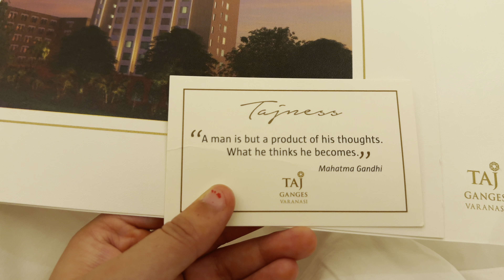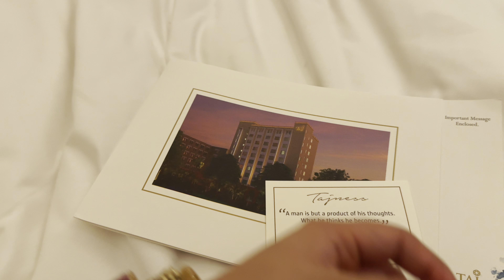Varanasi mei hua nayi dulhan ka 2 bar swagat 😍❤️